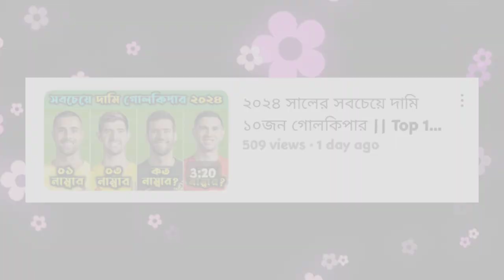২০২৪ সালের সবচেয়ে দামি ১০জন ডিফেন্ডার || Top 10 Most Expensive Defender 2024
Top 10 Most Expensive Defender 2024
২০২৪ সালের সবচেয়ে দামি ১০জন ডিফেন্ডার!

About Us:
In this channel we discuss all kinds of football related topics and we discuss all kinds of news about football game in our own language in Bengali.